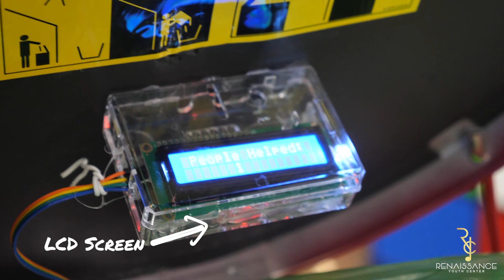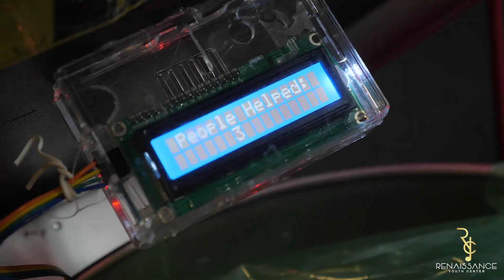Students from the Renaissance Youth Center create a motion-sensor dog waste bin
Students from the Renaissance Youth Center in the South Bronx have taken matters into their own hands and come up with a solution to a local problem.

The students were sick and tired of seeing poop all over their streets, and the lack of garbage cans only made matters worse. So, they decided to take action and create their own garbage can. But, this wasn't your average trash can, they added an ultrasonic sensor to keep track of how many people had thrown away their dog's waste.

The students followed these 4 steps to create their projects and so can you!
1. Identify a problem: Our streets are covered in dog poop, and a lack of garbage cans doen't help the situation.
2. Offer a solution: The students thought of creating a garbage can that keeps record of how many times it has been used, to help clean our streets and motivate others to do the same. The students also reached out to the Department of Sanitation to install signs to enforce a hefty fine for dog littering.
3. Create a model: The Robotics students created the garbage can using an Arduino mega to function as the brain, an ultrasonic sensor to keep track of the usage, and an LCD screen to display the usage.
4. Put the plan into action: The students then installed the "Project Poop" garbage can outside of their center as well as installed the signs to enforce fines.